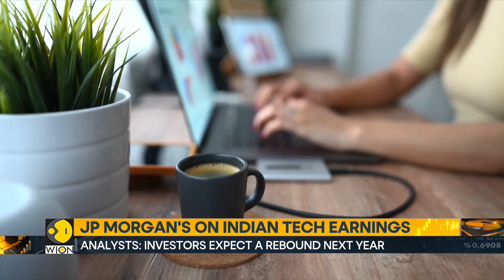‘Washout’ year for Indian tech firms? | World Business Watch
Indian tech giants TCS, Infosys, and HCL are all set to announce their July to September quarter results next week. JPMorgan analysts expect investors to parse upcoming results & commentary from these companies for signs of recovery in deal signings next year after a "Washout" year.